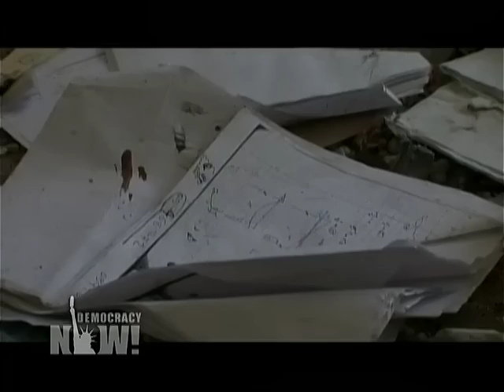Doctor Recounts Israeli Attack That Killed Family. Democracy Now 3/20/09 1 of 2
Palestinian gynecologist and peace advocate Dr. Ezz edin Abu Al Aish speaks to Democracy Now! producer Anjali Kamat and Jacquie Soohen of Big Noise Films in his home in Jabaliya, Gaza, where Israeli shells killed three of his daughters and a niece two months ago. Walking through his daughters room, he points out the remnants from the attack: blood stained walls, books, clothes, and hand-drawn pictures; gaping holes that were once windows; burned out bits of computers; twisted pieces of metal; destroyed cupboards, shattered glass, and shrapnel.